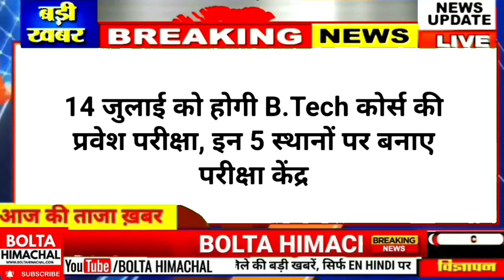🔴📶 आज की ताज़ा खबरें हिमाचल से | MORNING HIMACHAL NEWS 10 July 2022 | HPNEWS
आज की ताज़ा खबरें हिमाचल से | MORNING HIMACHAL NEWS | HPNEWS boltahimachal enhindi Corona, , college, bjp

Himachal Outsource Karmachari
Himachal Police bharti Exam Results
Himachal Congress .
Hpu addmission 2022-23
College Himachal
Hpbose D el ed Exam
Weather Himachal Updates
Himachal Panchayat, Gram sabha
Himachal Ration Depot News
School Students Scholarship Himachal
Berojgar Sastri Sikshak himachal

HIMACHAL NEWS TODAY, OPS RAILY, KALAAMB PANCHAYAT,, TGT, JBT, TEACHER, HP GOVT JOBS, HPPSC, CM JAIRAM

Himachal School Holidays
mid day meal himachal
Weather Updates Himachal
HRTC 50% Bus Kiraya News
HPPSC RESULT 2022
Himachal School 10th Result 2022
En hindi @BOLTA HIMACHAL  News Today

HIMACHAL PRE PRIMARY TEACHER RECRUITMENT 👍

Himachal Ki badi Khabren,

Himachal Pre Primary bharti
Himachal Pradesh JOA IT 817
Compassionate Jobs himachal
Cm Jairam Thakur Announcement Today
Himachal Government Jobs Today
HRTC 50% BUS KIRAYA
HIMACHAL POLICE, HIMACHAL HOME GUARDS, INDIAN ARMY,
WEATHER HIMACHAL PRADESH

New R&P Rules
HRTC DRIVER BHARTI RESULT
HPPSC HAS RECRUITMENT 2022
MLA RAKESH SINGH F.I.R
HPSSB LATEST NEWS TODAY
HPSEB ELECTRICITY BILL 2022
CM JAIRAM ANNOUNCEMENT TODAY
AGNIPATH HIMACHAL ARMY RECRUITMENT NEWS
PM MODI DHARMSHALA,

Himachal News today EN HINDI, HP NEWS, HP BREAKING NEWS, SHIMLA NEWS, MANDI NEWS, TODAY HIMACHAL TRENDING NEWS,  Outsource employee, Weather, Pm Modi Dharmshala,

news18 punjab haryana himachal, lawrence bishnoi news, sidhu moosewala murder case, himachal news, himachal news live, himachal news live today,

himachal, himachali song, himachal wali